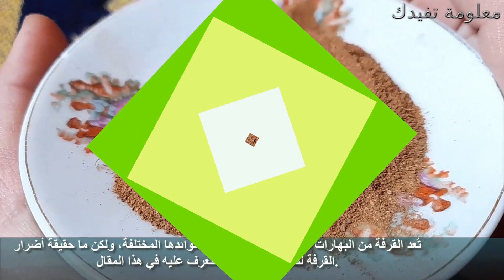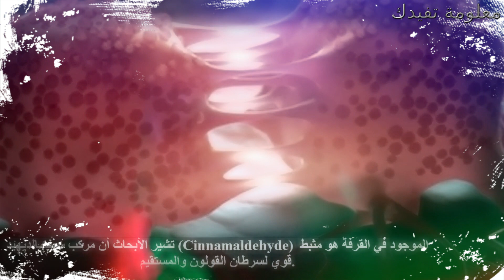القرفة للقولون وفوائد كثير لا حصر لها فى كوب من القرفة !!